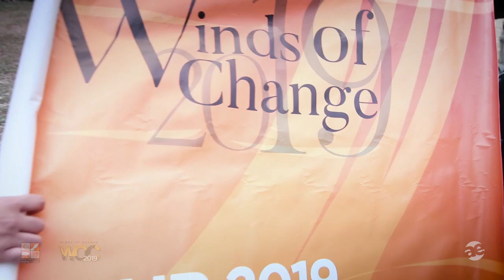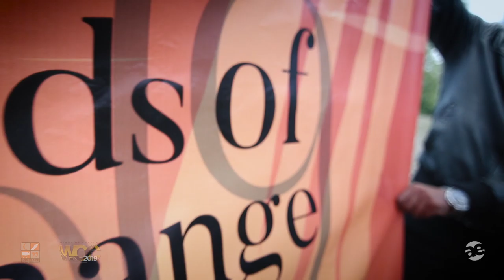Ride for Change - WOC 2019 [HIGHLIGHTS] | Vlog 6 | ali e.